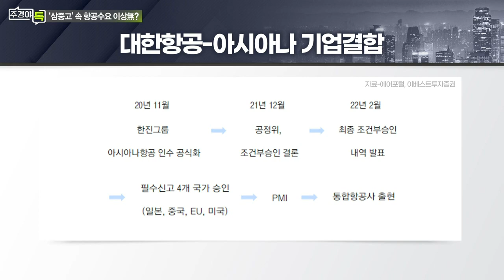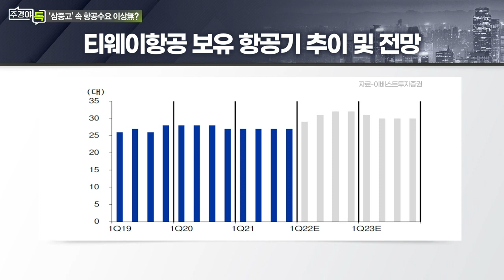대한항공·아시아나항공 기업결합... LCC에 장거리 노선 배분_섹터 TALK: ‘대외 악재 VS 엔데믹 기대감’ 항공주 업황과 투자전략 (2)_주경야톡 45회 (20220613)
Q. 국토부 항공운수권 배분... 기업 희비 갈리나?
- 티웨이항공 ‘이득’... 대한항공·진에어 ‘손해’

# 나민식 이베스트투자증권 선임연구원
- 항공·운송·유틸리티 담당